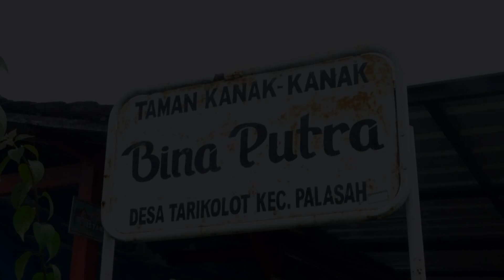💿 ULA PUCUK ❗ VOC. SEPTI NISA ❗ PUTRA SURTI MUDA ❗ KAMIS 04 JULI 2024 ❗ TARIKOLOT - MAJALENGKA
PESTA HAJATNYA : KEL.BPK. CECEP SARIFFUDDIN SE / IBU. SANTI WAWORUNTU
PELAKSANAAN : KAMIS 04 JULI 2024
TEMPAT : DSN CISAMPIH RT.10/03 DESA TARIKOLOT
KEC.PALASAH - MAJALENGKA